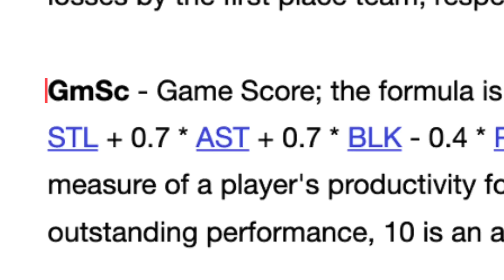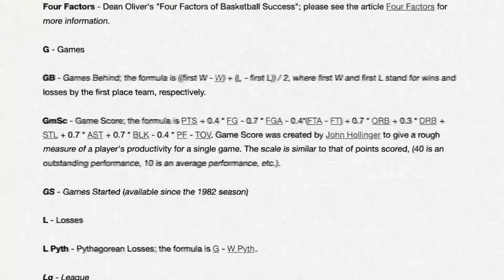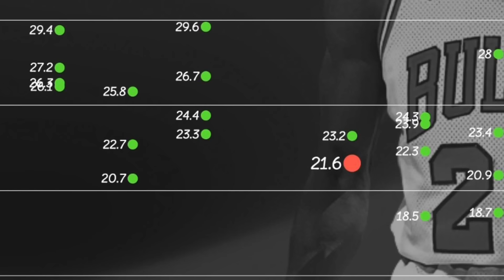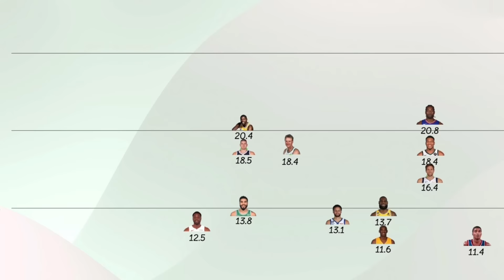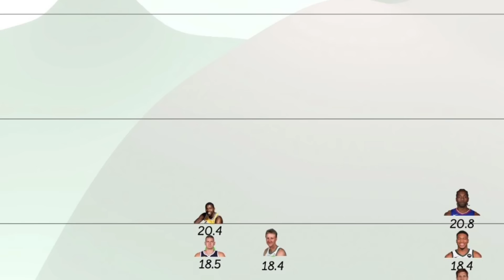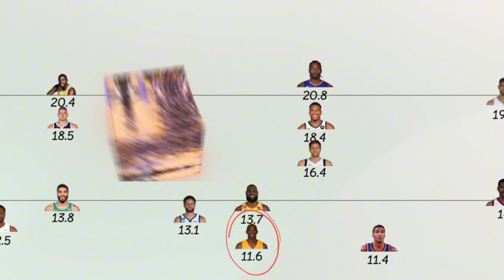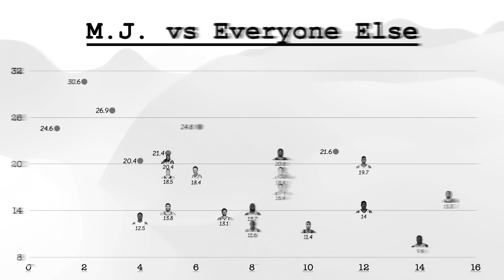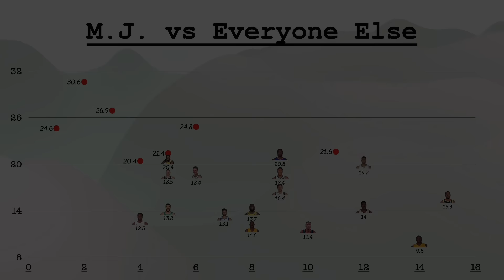Has Michael Jordan Ever Had a Bad Playoff Series?